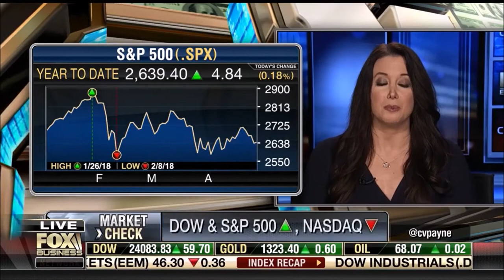Melissa Armo | Fox Business Network | Making Money With Charles Payne